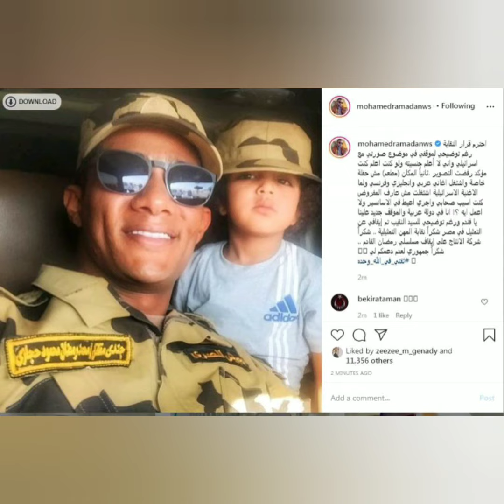محمد رمضان يرد بعد قرار وقفه عن التمثيل والغاء مسلسله في رمضان شكرا جمهوري انه موقفش جنبي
رد الفنان محمد رمضان علي قرار النقابة ومنعه من التمثيل شكرا جمهوري انه موقفش جنبي